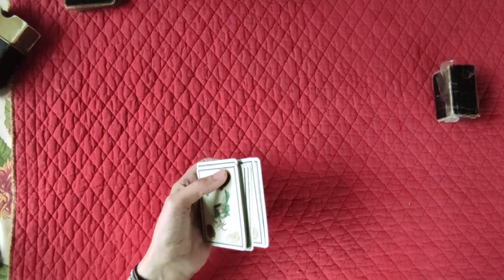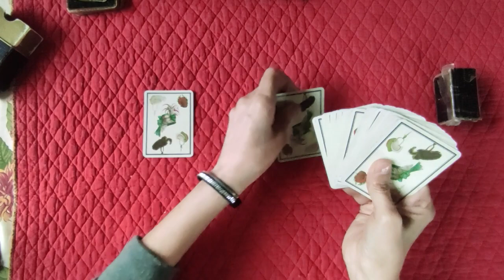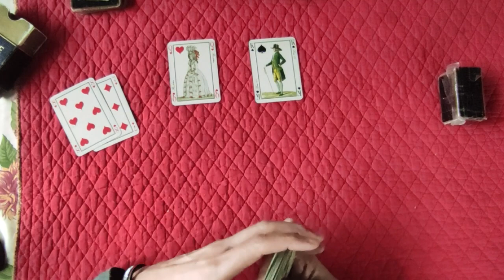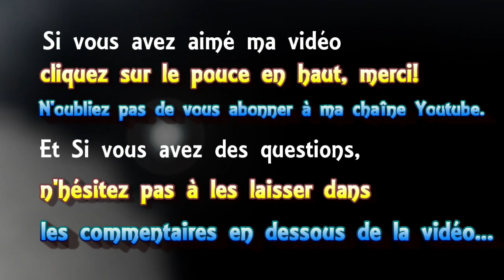🃏 tirage de cartes voyance #23 🇫🇷 Quel président pour la France en 2022❓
► Playlist  ♋ Astrologie védique et uranienne